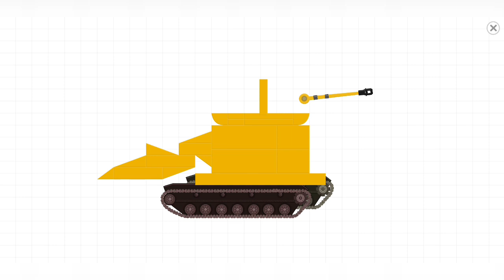Building An Error Pikachu with Labo Brick Tank Game